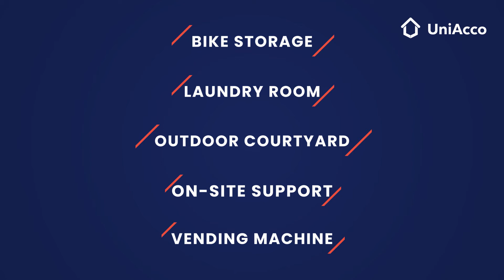Central Quay Sheffield Student Accommodation | UniAcco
Central Quay is a chic, contemporary student accommodation 🏠 located at a few minutes walk distance from The University of Sheffield International College, Sheffield Hallam University 🎓 and Sheffield city centre.
It is also well-connected to the rest of the city via public transport. 🚅
The property has numerous facilities which includes a Fully Equipped Gym 🏋️, Free Car Parking a Large Common Areas to socialise, a Vending Machine, a Games room , a Courtyard and a 24x7 Dedicated Management Support.
Also a supermarket located on the premises.
It offers:
-Free 14 day Quarantine Stay to international students prior to their booking.
-Avail £100 Cashback💰 offer!
-All Bills Inclusive
-Flexible Cancellation Policy
-Exclusive £50 Cashback!🤑
-Book with a referral and get a £100 Amazon gift voucher.

Book your stay with us now!